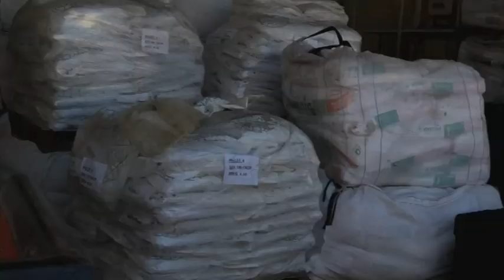Etunda irrigation project to have bumper harvest - Shilyomunhu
The Etunda Irrigation Project in the Omusati Region has 180 hectares of maize under irrigation, and its acting farm manager, Sackey Shilyomunhu, says if all goes according to plan, they should have a bumper harvest.